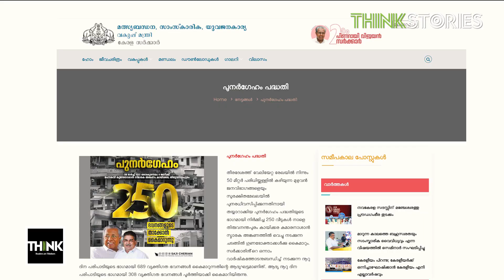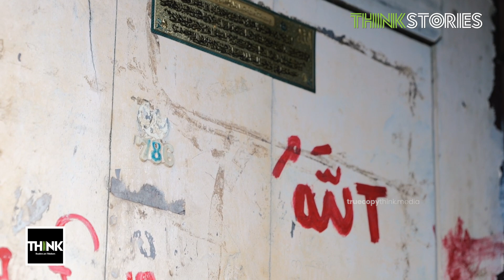ടൂറിസ്റ്റ് ലോബിക്ക് വേണ്ടി തീരം ഒഴിപ്പിക്കുന്ന സര്‍ക്കാര്‍ | Punargeham Project | Think Stories